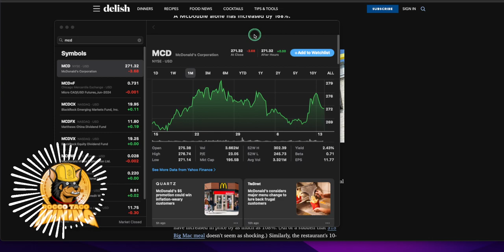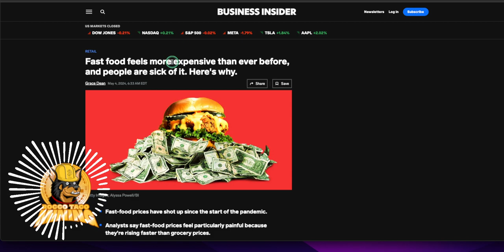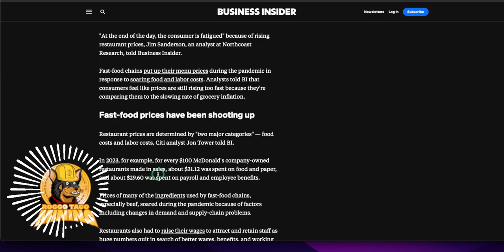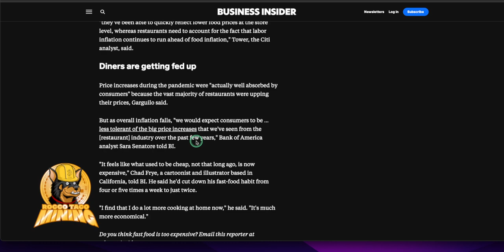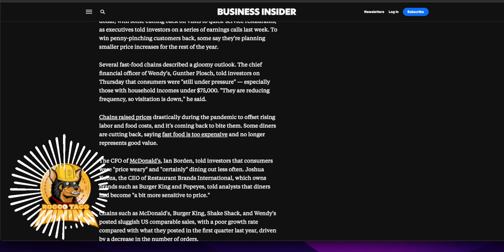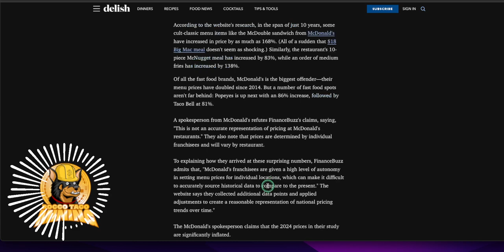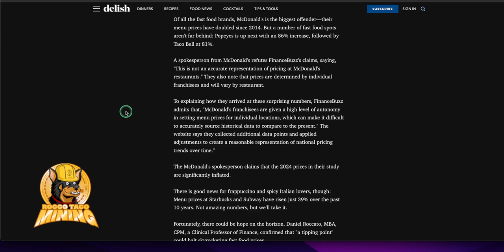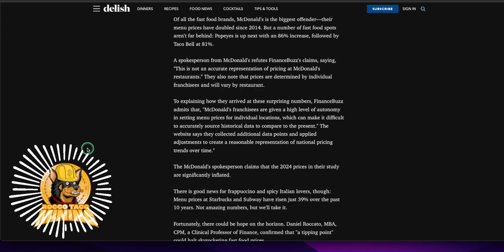McDonald's 165% Price Increase! Why No One Can Afford Fast Food Anymore | Stock Decline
In this eye-opening video, we delve into the shocking 165% price hike at McDonald's and how it's driving consumers away from fast food joints. With the rising cost of living, people are rethinking their dining choices, refusing to shell out for subpar fare. We explore the impact on McDonald's stock as the company struggles to retain customers amidst the backlash. Join us as we uncover the truth behind the affordability crisis in the fast food industry and its ripple effects on both wallets and stocks. Don't miss out on this crucial analysis! Keywords: McDonald's, fast food, price increase, affordability crisis, consumer backlash, stock decline, dining choices, cost of living.

✅ Tip Jar Addresses:
► ETH:  0x3e45ccFd88fe3E5cA0c53A187b73C46f7358C025
► BTC:  bc1qwn0mye0jqj77m3wmrhj5sfaxcn8aca9rccw0cd